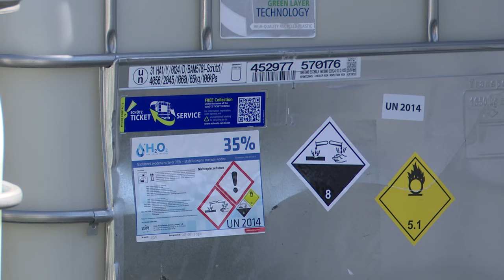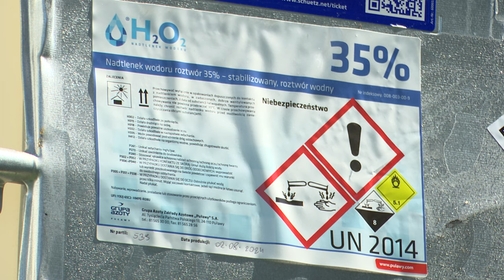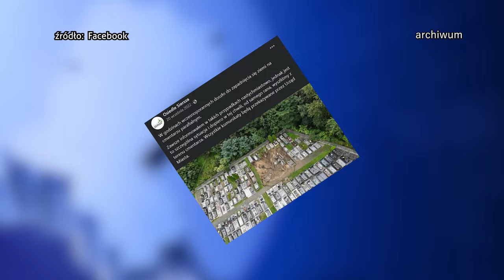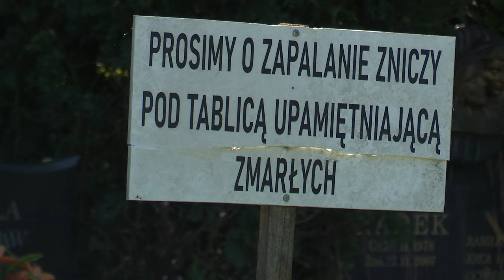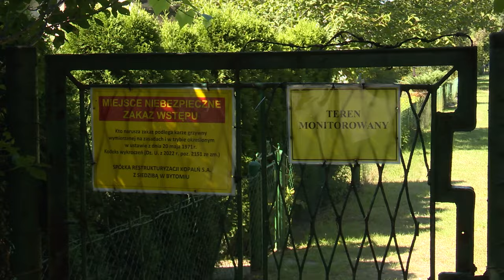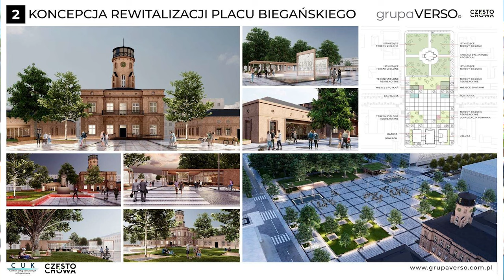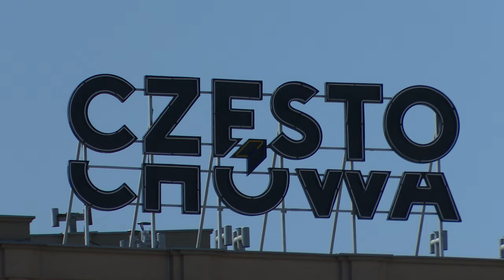TVS SILESIA FLESZ 14.08.2024